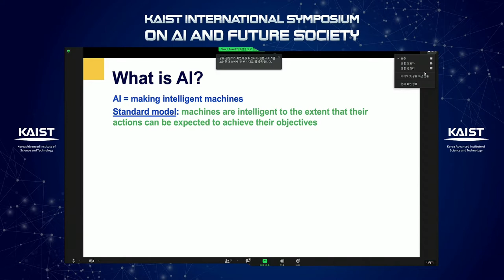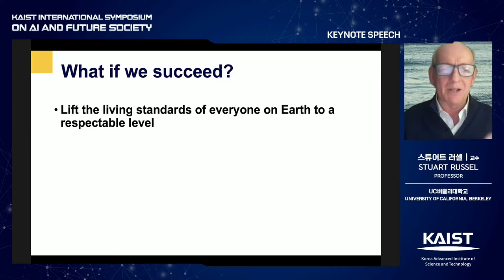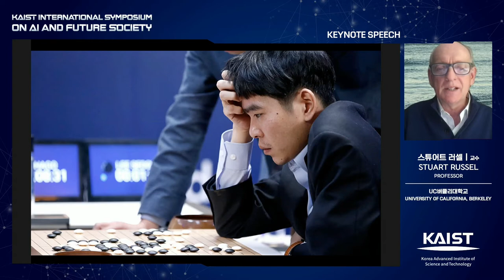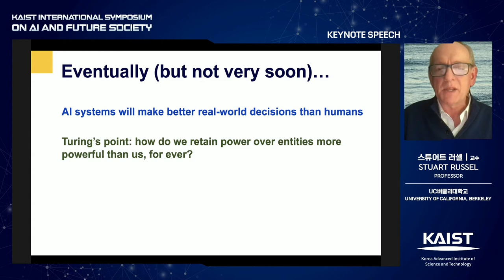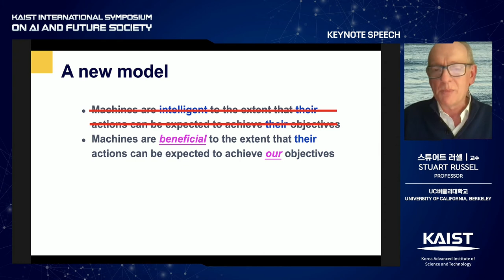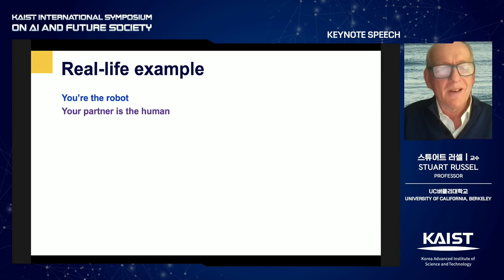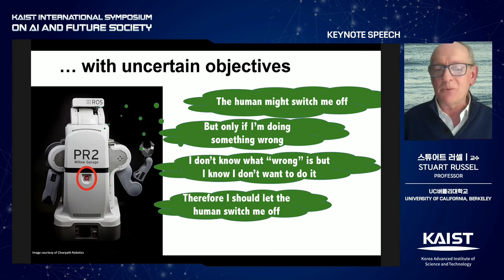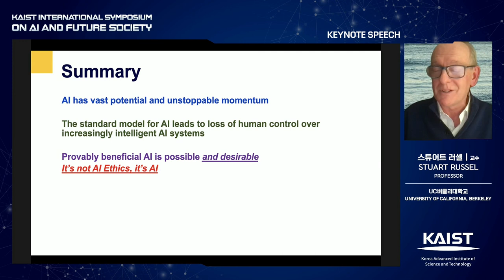[KAIST International Symposium on AI and Future Society]Keynote Speech